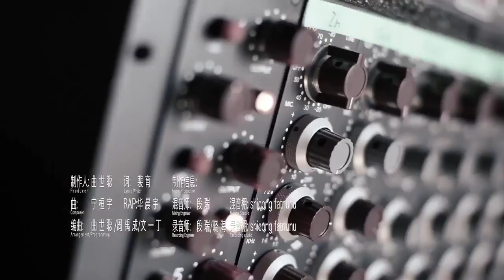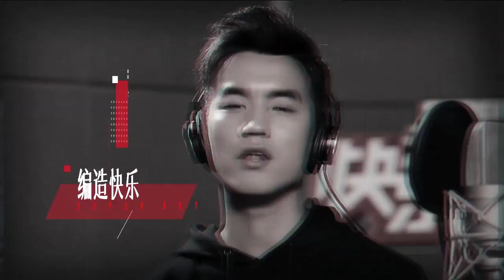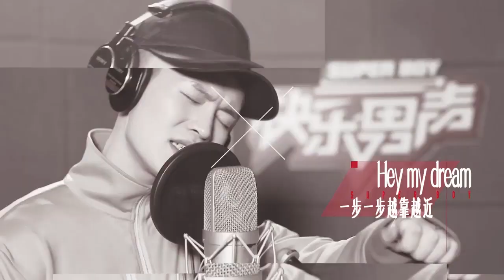【20170415】《随我》“Follow Me” 官方版MV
【随我】Follow Me 官方MV 20170415